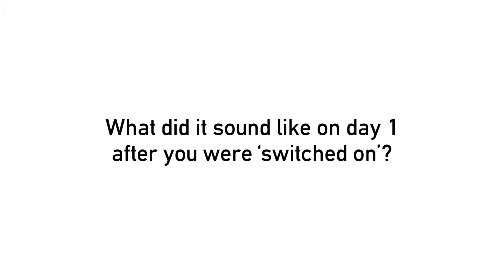What did it sound like on the first day after you were ‘switched on’?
We asked a selection of our cochlear implant users what their initial impressions of sound were once they had their initial tuning.